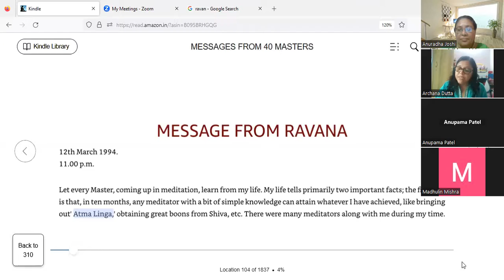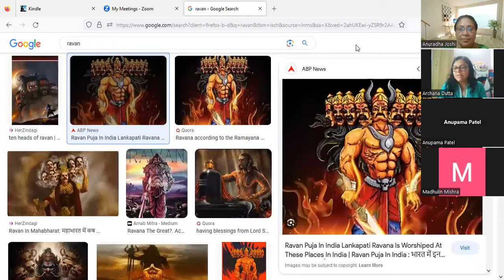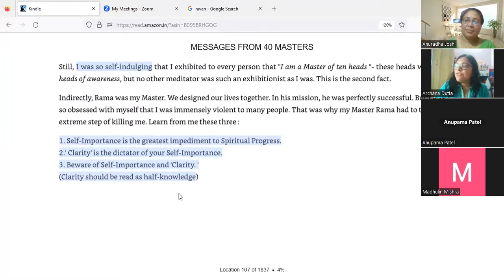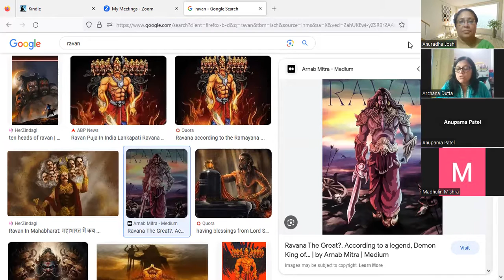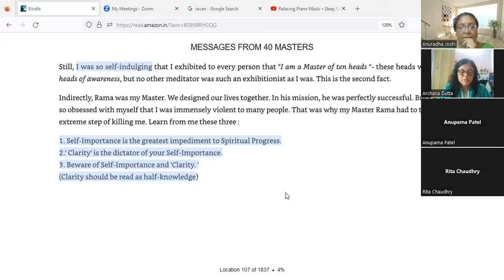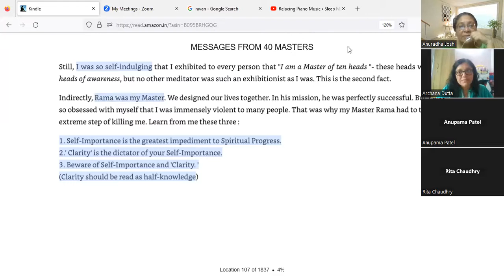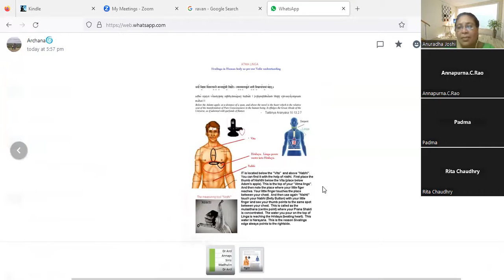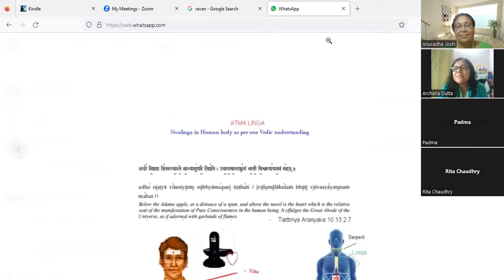Ravan ji says to be aware of your ego. We can learn from all!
Speaker: Dr. Archana Dutta. Self-importance is the main impediment he says in this video. Seek clarity. Ravana is depicted as multi-headed rakshasa king of the island of Lanka, and the chief antagonist in the Hindu epic Ramayana. In the Ramayana, Ravana is described as the eldest son of sage Vishrava and Kaikesi.

The series is Based on the Book "Messages from 40 Masters" Channeling by C.ARUNA. Aruna ji received these messages from 40 remarkable personas through auto-writing during the years 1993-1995.

0:00 Welcome!
1:40 Early childhood
5:00 Clarity
18:55 Meditation
25:00 Sharing
37:20 Atma Ling
40:00 Thank you

Book personal intuitive sessions - Dream interpretation, intuitive counseling in personal or professional aspects. You may ask about patterns, fears, or a block you currently face.  Follow

NOTE:
1. All readings and messages are for standard guidelines.  These readings and messages may or may not resonate with every individual
2. Video edited with WeVideo software; Used Youtube Free Music